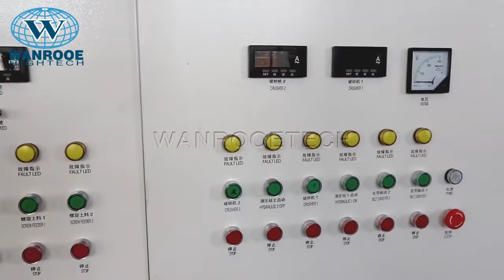Linea del lavado de botellas plasticas de PET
Fabricamos y vendemos linea del lavado de botellas plasticas de PET!
Tambien tenemos linea del lavado de bolsas plasticas.

Si le interesa?